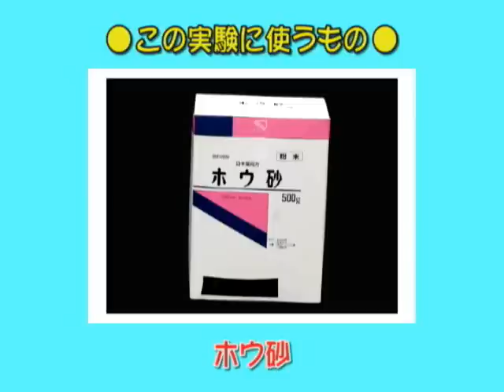実験レシピ スライムに塩やレモン汁をかけてみよう！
夏休みの自由研究にオススメ！
「ワオ！科学実験ナビ」自由研究ページでも紹介しています♪